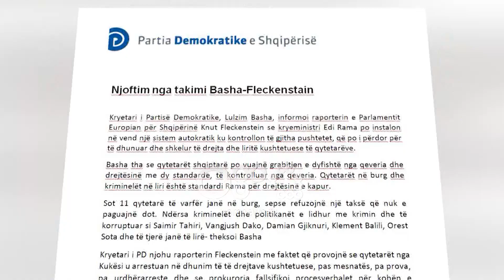Ora News - Nesër nis mosbindja civile e opozitës, Fleckenstein takon Bashën e Kryemadhin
Në kulmin e debatit politike dhe kur opozita ka paralajmëruar protesta ditën e nesërme, Europarlamentar Knut Fleckenstein ka mbërritur në Tiranë. Zyrtari i lartë i BE i shoqëruar edhe nga ambasadorja Vlahutin ka shkuar direkt në selinë blu, ku për rreth një orë zhvilloi një takim me kreun e Partisë Demokratike, Lulzim Basha.

Në një njoftim zyrtar selia blu thotë se Lulzim Basha, informoi raporterin e Parlamentit Europian për Shqipërinë Knut Fleckenstein se kryeministri Edi Rama po instalon në vend një sistem autokratik ku kontrollon të gjitha pushtetet, që po i përdor për të dhunuar dhe shkelur të drejta dhe liritë kushtetuese të qytetarëve.

Duke u ndaluar tek vendimi i sotëm për protestuesit në Rrugën e Kombit, Basha ka deklaruar se "Sot 11 qytetarë të varfër janë në burg, sepse refuzojnë një taksë që nuk e paguajnë dot. Ndërsa kriminelët dhe politikanët e lidhur me krimin dhe të korruptuar si Saimir Tahiri, Vangjush Dako, Damian Gjiknuri, Klement Balili, Orest Sota dhe të tjerë janë të lirë"

Kryetari i PD njohu raporterin Fleckenstein me faktet që provojnë se qytetarët nga Kukësi u arrestuan në dhunim të të drejtave kushtetuese, pas mesnatës, pa prova, pa urdhërarreste dhe se prokuroria fallsifikoi proçesverbalet për kohën e arrestimit të tyre.